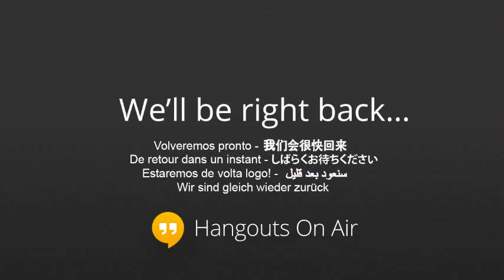Keynote: Challenges, Encouragement, and Women in IT - Does it Matter?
There's much in the news about women seeking successful careers in IT. We read about the lack of young women choosing computer science as a major, at a time when we need more graduates in technical fields. The news tells us about the challenges women face in technology careers, such as the Adria Richards incident at PyCon. Finally, Sheryl Sandberg has started a national conversation with her book Lean In: Women, Work and the Will to Lead. What are the challenges facing women seeking careers in information technology? What can we do about it, together? And does it matter? Let's explore our roles in attracting and retaining the best talent to our profession - male or female.

About the speaker:
Theresa Rowe is currently the Chief Information officer at Oakland University, a position she has held since 2002. Rowe has been at Oakland University since 1990, where she has served as a Senior Systems Analyst, the Manager of Student Information Systems and Director of Information Systems before stepping into her current role. Rowe is active with EDUCAUSE and other organizations focused on technology in higher education. Some of her project experience includes creating a ten year network plan, upgrading data-center facilities, implementation of two ERP systems, and implementing an open-source portal.

Note: Unfortunately, we lost Internet access in the conference ballroom about two-thirds of the way through the keynote, so the recording ends early and abruptly. :( We are very sorry about this.